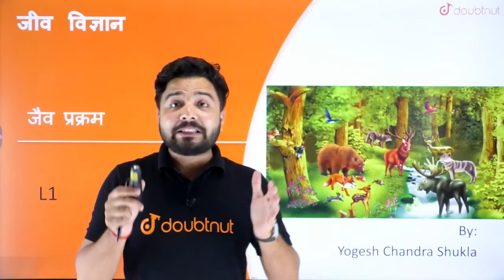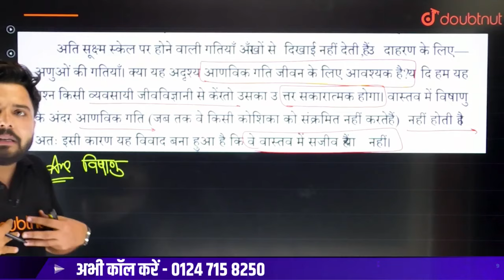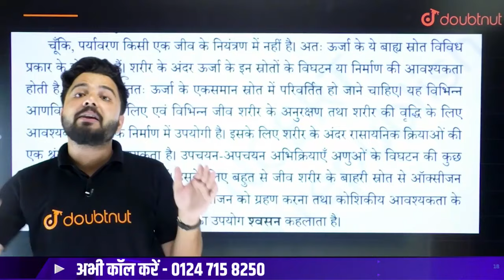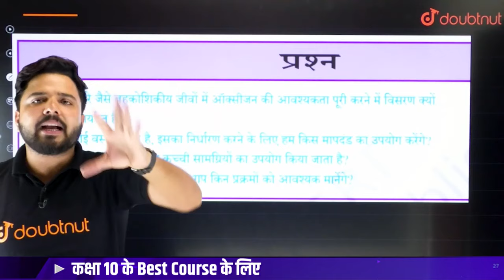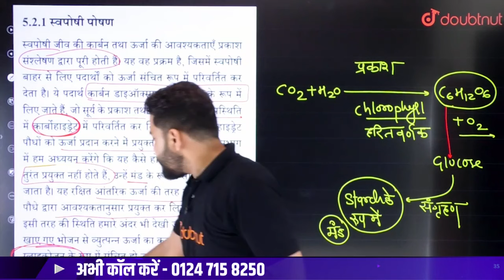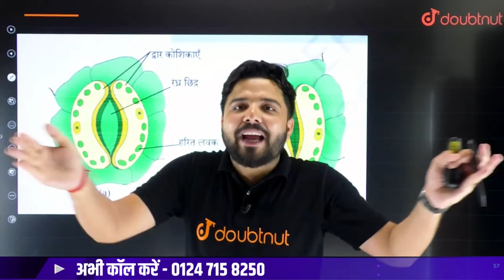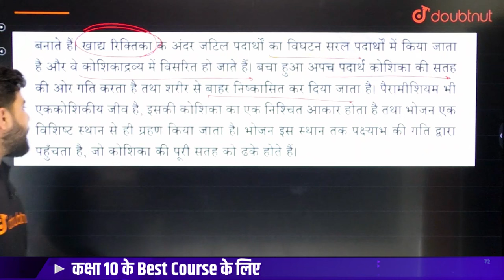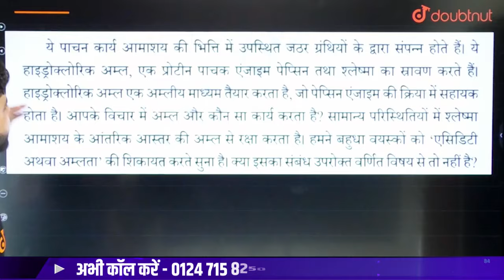जैव प्रक्रम Class 10 Science - Part 1 | Life Processes Class 10 Complete Chapter🔥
जैव प्रक्रम Class 10 Science - Part 1 | Life Processes Complete Chapter🔥 | जैव प्रक्रम Class 10 Science - One Shot | Life Processes Complete Chapter | Jaiv Prakram (Life Processes) - Full Chapter | Class 10 Biology Chapter 6